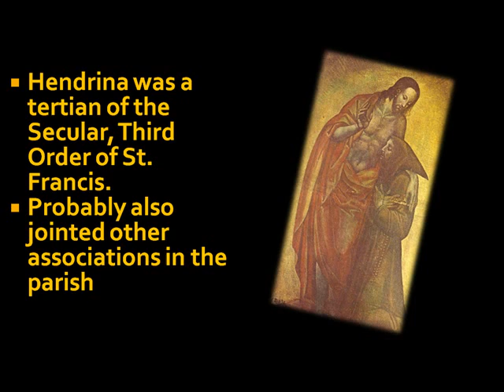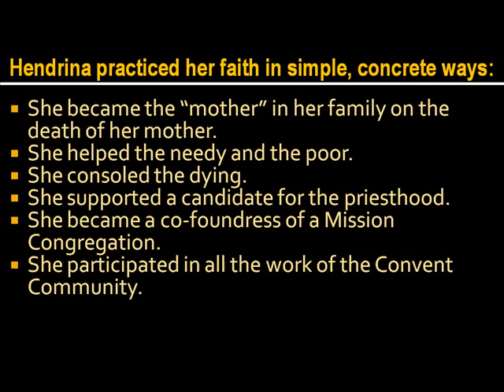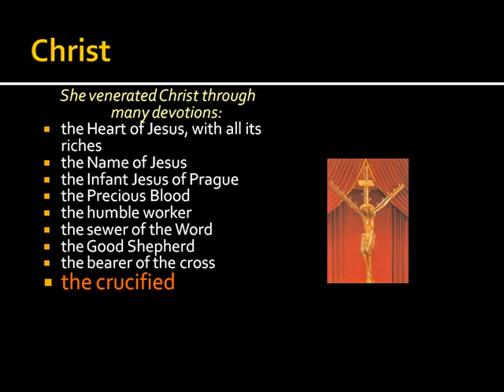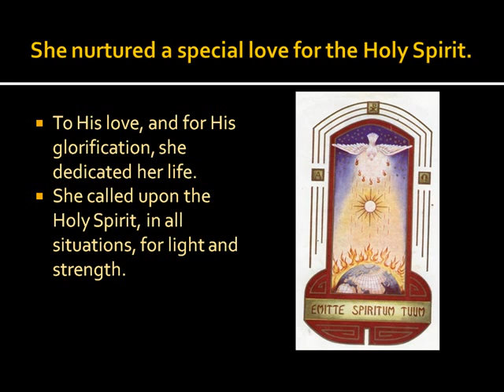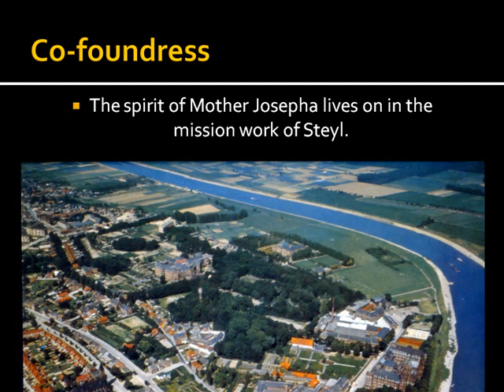Spirituality of Bl. Josepha Hendrina Stenmanns